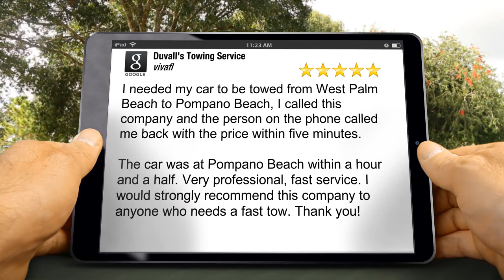Duvall's Towing Service Lake Worth Excellent 5 Star Review by vivafl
New Rating

I needed my car to be towed from West Palm Beach to Pompano Beach, I called this company and the person on the phone called me back with the price within five minutes.

The car was at Pompano Beach within a hour and a half. Very professional, fast service. I would strongly recommend this company to anyone who needs a fast tow. Thank you!

Duvall's Towing Service
3068 Lake Worth Rd
Lake Worth FL
33461

Duvall’s Towing – Reliable vehicle towing and transport since 1996

Founded in 1996 by Mr. Kenneth Duvall, Duvall’s Towing has been providing the residents, police agencies and visitors of Palm Beach County with outstanding service for over 18 years. Characterized by fast, efficient and customer-friendly service, Duvall’s Towing takes pride in providing an exceptional level of care to all of our customers. One of the ways we’ve been able to maintain such a high level of service is through Mr. Duvall’s continued active involvement in daily operations. To this day, you’ll still find him behind the wheel of one of our tow trucks, maybe even yours!

24/7 VEHICLE TOWING IN LAKE WORTH & PALM BEACH
CAR ACCIDENT TOWING IN WELLINGTON & WEST PALM BEACH
VEHICLE TRANSPORT IN ATLANTIS & PALM BEACH
SPECIALIZED TOWING IN MANALAPAN & LAKE WORTH

Towing services Wellington, West Palm Beach, Lake Worth, Atlantis, Greenacres, Haverhill, Hypoluxo, Lake Clark Shores, Lantana, Manalapan, Palm Beach, Palm Springs, South Palm Beach, Fl

5 Star Review - Brandovative’s Reputation Marketing Services
Replication In Any Form Without Written Consent Is Prohibited